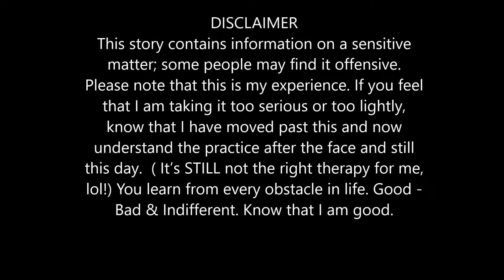STORYTIME: Physical Therapy Nightmare!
I still can't believe what happened at physical therapy.

What I'm Loving
Amazon Fire Stick